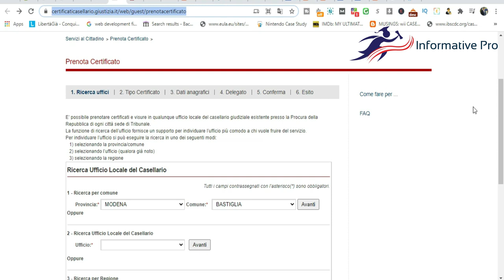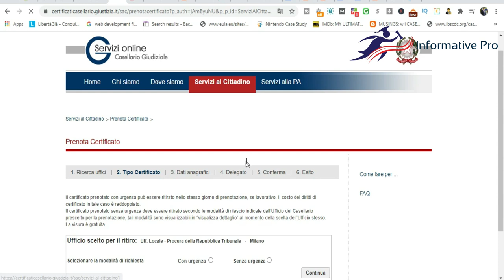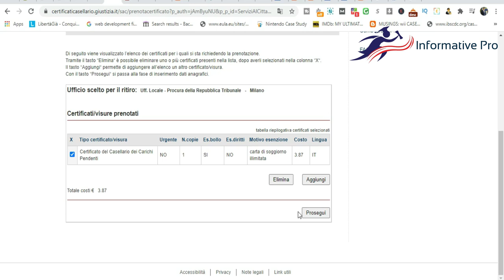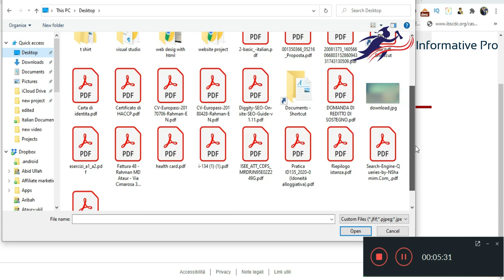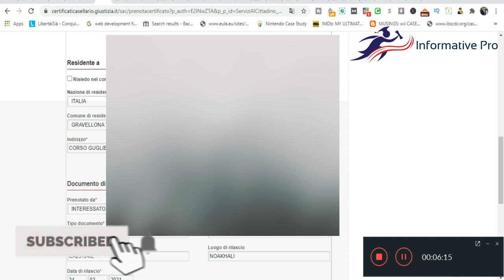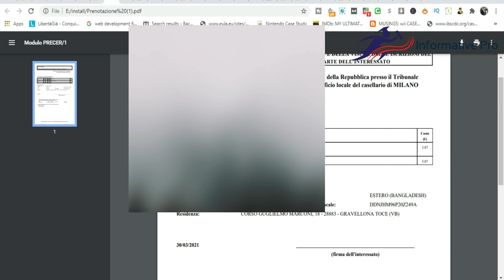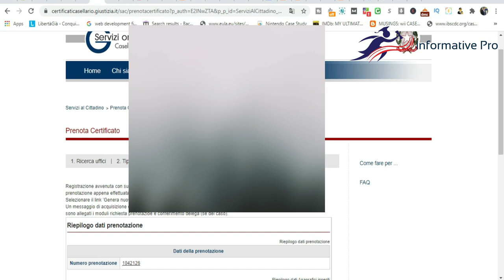Tribunale থেকে কিভাবে Carichi Pendenti সার্টিফিকেট নিবেন